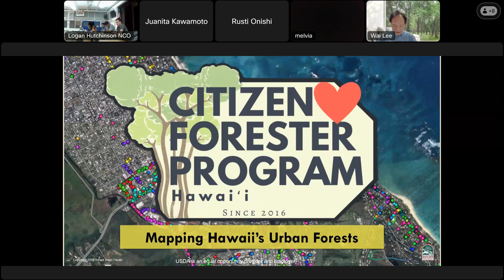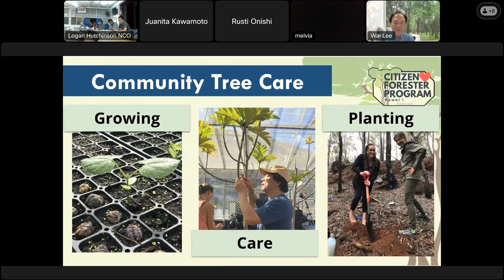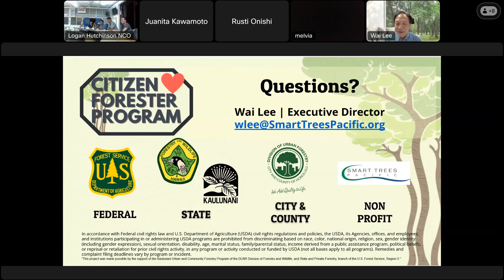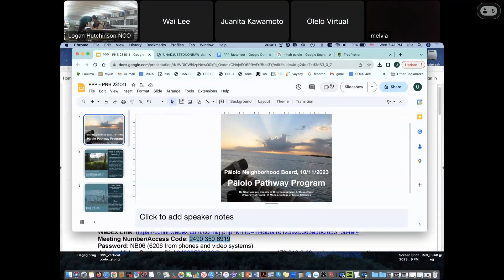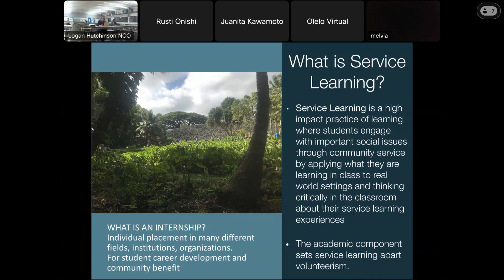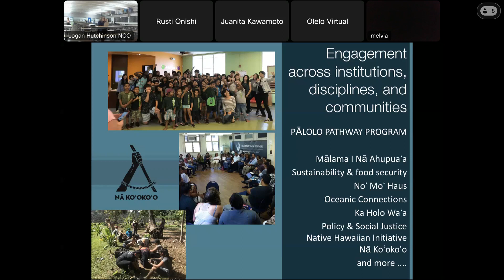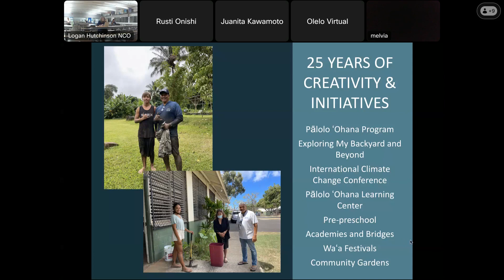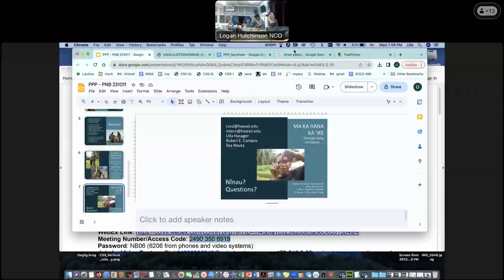No 6 Palolo Neighborhood Board Regular Meeting October 2023